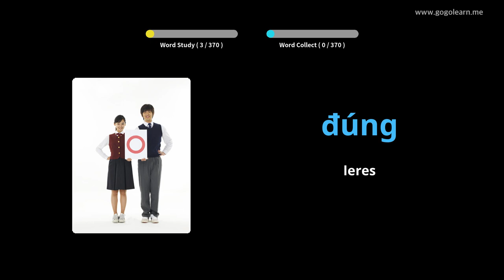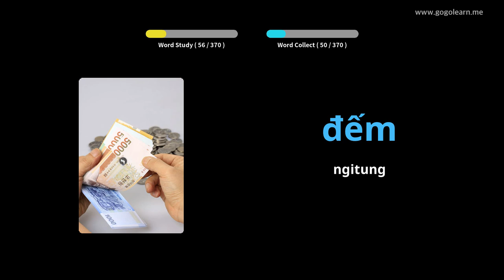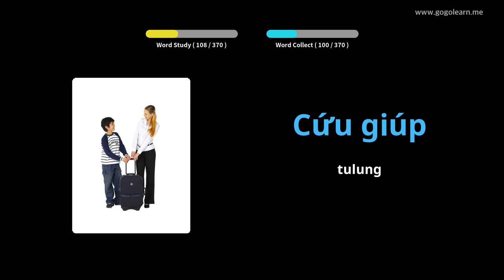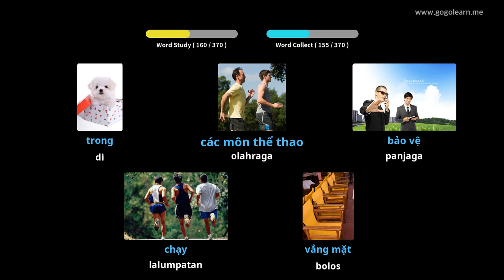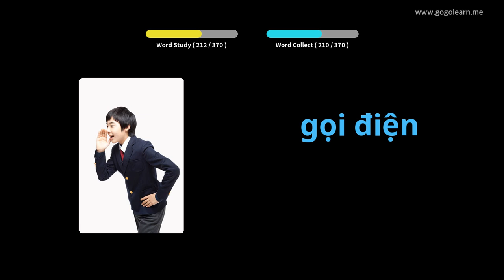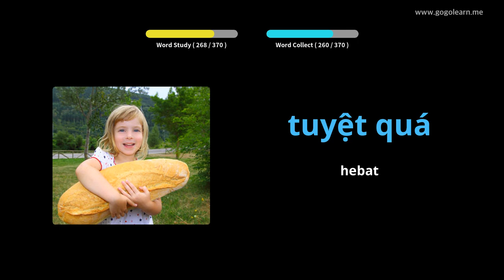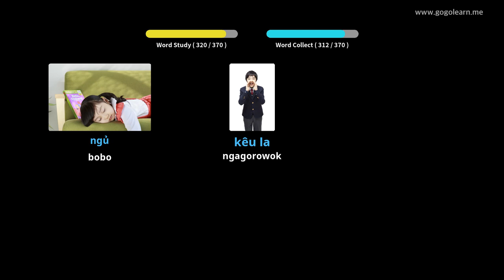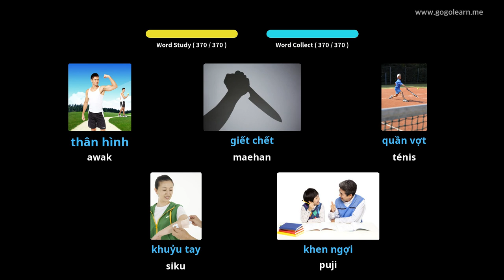Dasar Dasar Bocah Vietnam | Golearn